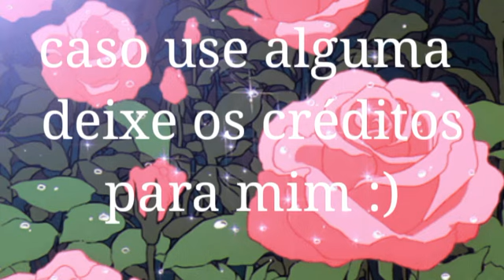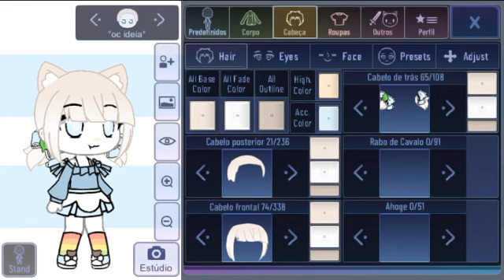=͟͟͞͞🌺 DOANDO OCS #2 KAWAII